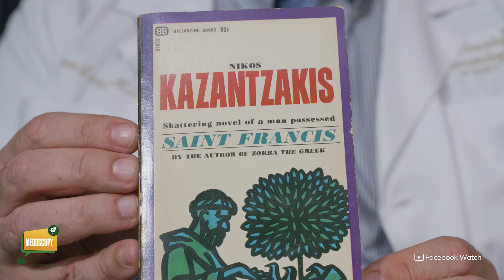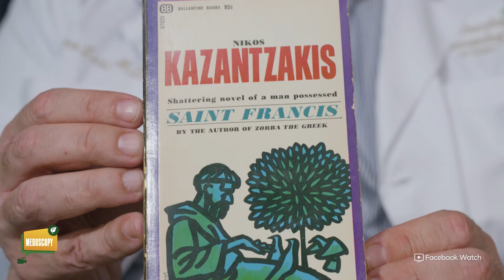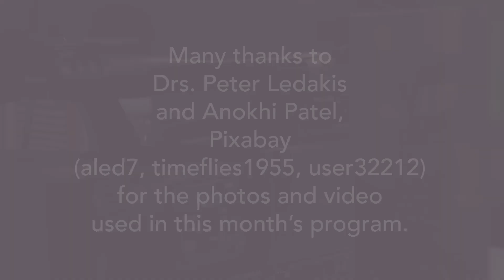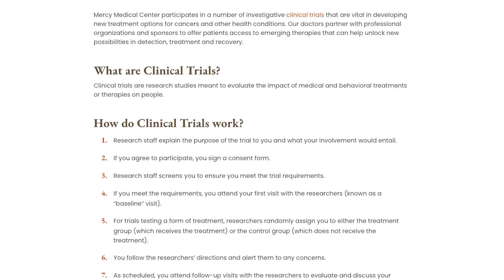Medoscopy - Drs. Peter Ledakis and Anokhi Patel (Part 2 of 2)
Drs. Peter Ledakis and Anokhi Patel are medical oncologists with Medical Oncology and Hematology at Mercy. In Part 2, they discuss their lives outside of medicine and what is important to them.